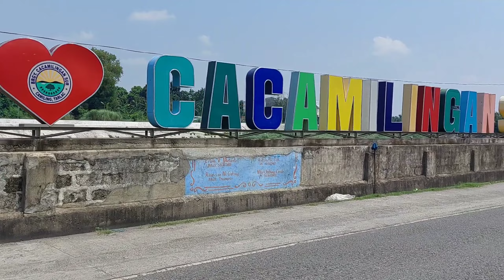PAGBISITA NG GARDEN NG ISANG KAIBIGAN